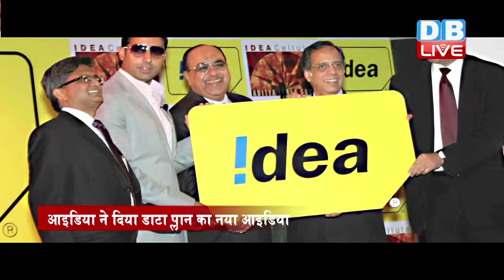DB LIVE | 19 JULY 2016 | business headline